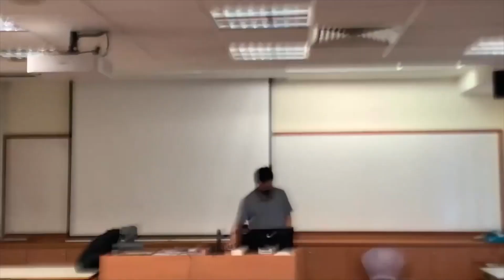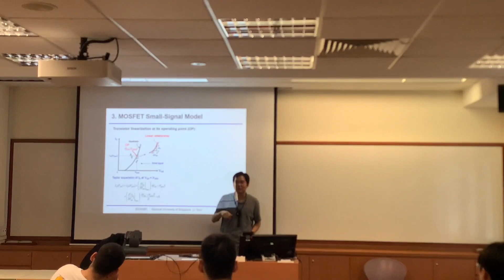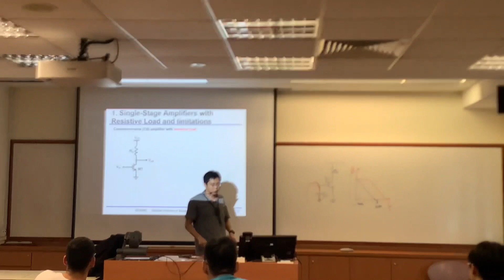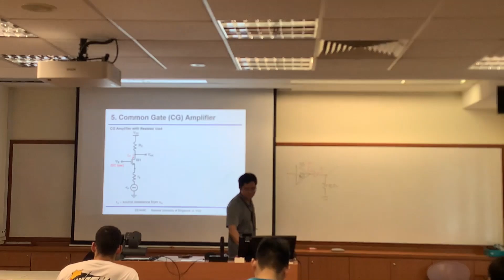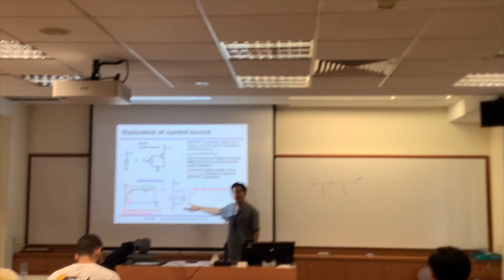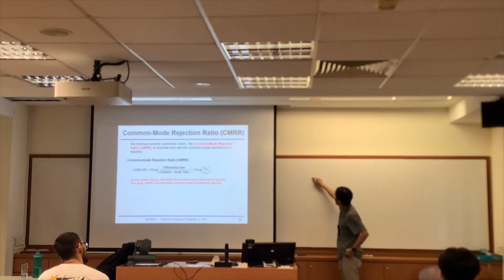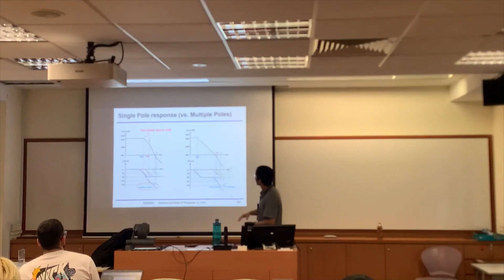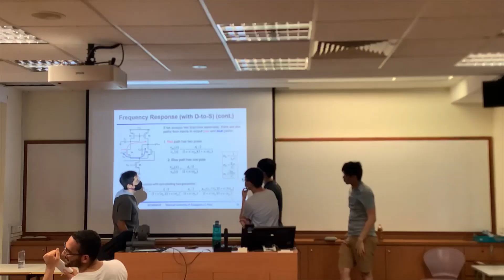[2210] EE3408C Lecture 12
Reading Week Fri
18 Nov
12pm